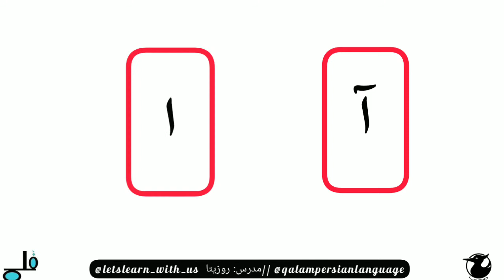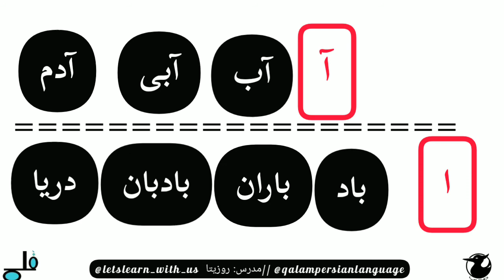الفبای فارسی ( الف) ..... Persian Alphabet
learn Persian Language
फारसी भाषा शिक्षण
波斯语教学